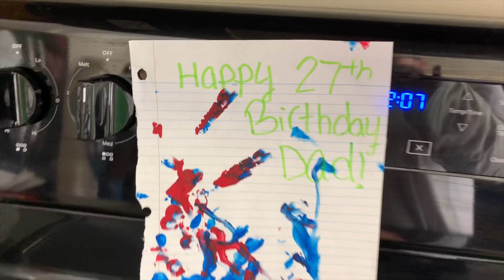Marcus turned 27! | Vlogmas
Love you Maxton!